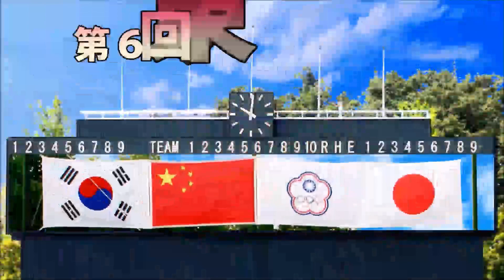第６回東アジアカップ 第１日第１試合 その１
第６回東アジアカップ第１日第１試合、チャイニーズ・タイペイと日本の試合は、１回裏、日本は１番・山田恵里が、先頭打者ホームラン。「日本の主将」の先制打でチームに勢いを付けた。